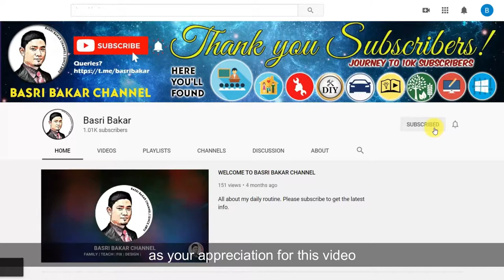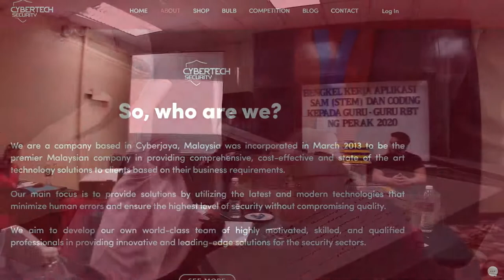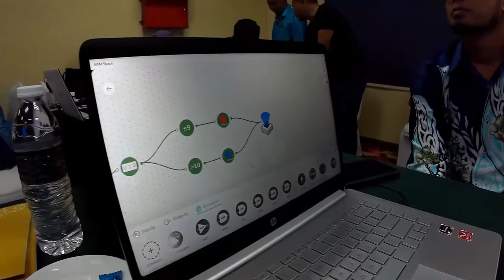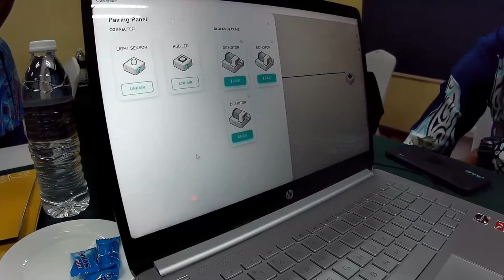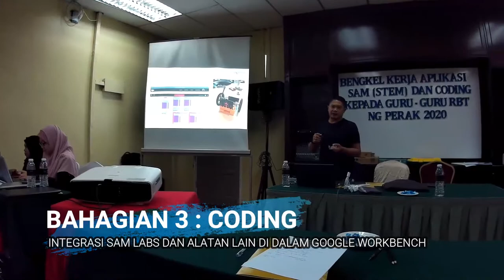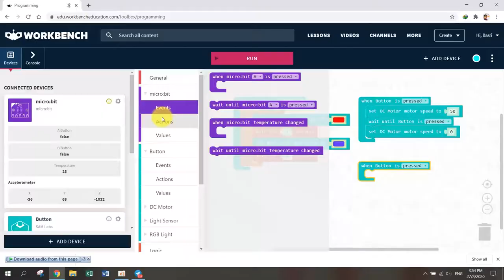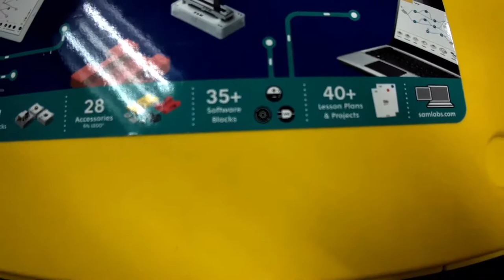BELAJAR CODING DENGAN SAM LABS ! RBT JPN PERAK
Kali ini JU RBT Negeri Perak diberi kesempatan bersama CybertechSecurity untuk mengenali alatan dari SAMLabs yang boleh diintegrasikan dalam pemamaham pembelajaran STEM.
Bengkel kali ini mendedahkan teknologi SAM Labs yang membolehkan penyambungan blok robotik dibuat secara "bluetooth" dan dapat diintegrasikan dengan perisian SAM Space dan Google Workbench!
Di sekolah luar negara, alatan ini telah lama digunakan bagi memberi pendedahan coding (pengaturcaraan) kepada murid-murid.
Diharapkan dengan adanya teknologi seperti ini, lebih ramai anak didik di Malaysia dapat memahami coding dengan lebih menyeronokkan!
Pastikan anda menonton video ini sehingga tamat!

Laman web rasmi Cybertech Security (pengedar sah Sam Labs Malaysia)